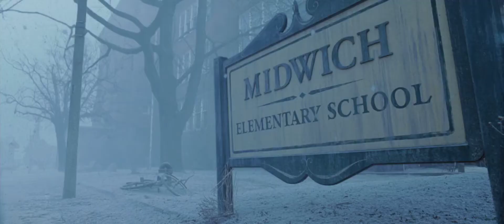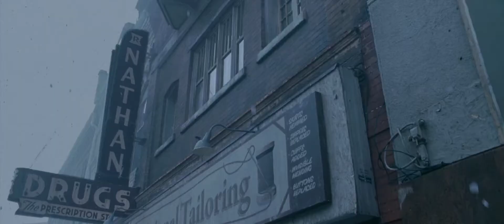Encomia - Disorder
Одноимённый трек к моему мини-альбому, продолжение которого ждите уже в новом 2022 году.

The track of the same name to my mini-album, the continuation of which is expected in the new 2022.

Всего наилучшего от Encomia ;)
All the best from Encomia ;)